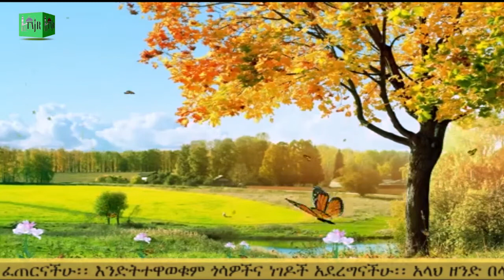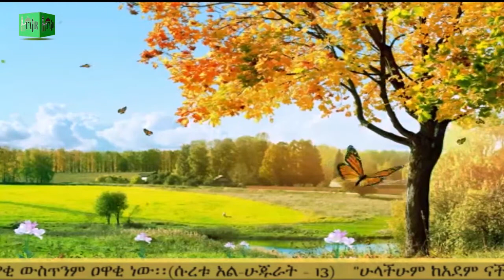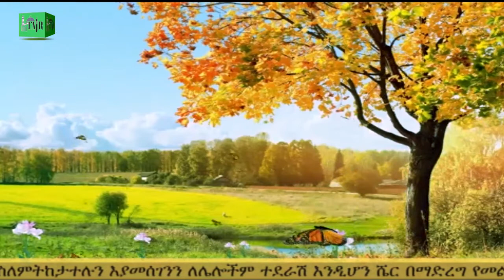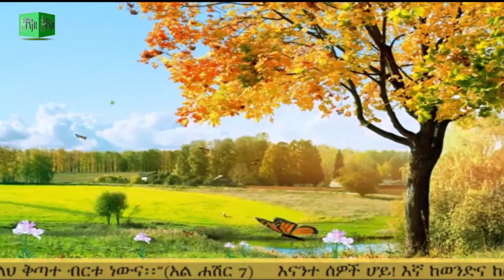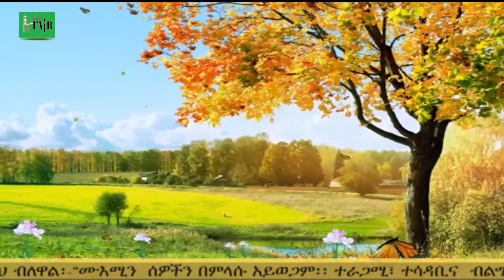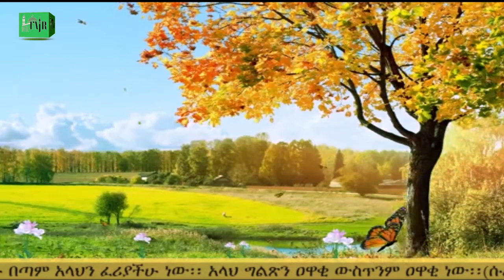ዳሩል አኼራ ክፍል 27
እንኳን ወደ ፈጅር ቲዩብ በሰላም መጣችሁ!!

ፈጅር ቲዩብ ጠቃሚና አስተማሪ የሆኑ ትምህርቶችንና መረጃዎችን ወደ እናንተ ስለሚያቀርብ ሰብስክራይብ በማድረግ  ወዳችነታችንን እንቀጥል። በቀጣይ የምንለቃቸውን አስተማሪ ቪድዬዎች እንዲደርሶዎ የደውል ምልክትዋን ይጫኑ።
ውድ ጊዚያችሁን ሰታችሁ ስለምትከታተሉን ከልብ እናመሰግናለን!! Fajr Tube